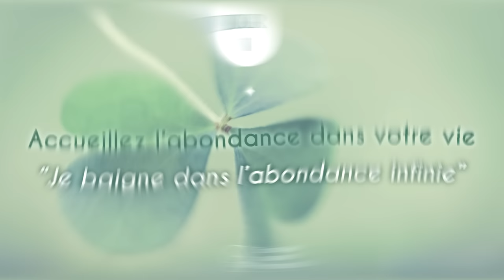Commencez le chemin vers l'Abondance avec cette méditation puissante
Des pubs peuvent apparaître sur cette vidéo et j'en suis désolée. Malgré une attention particulière pour utiliser une musique libre de droit, YouTube a trouvé un ayant droit et a pris le contrôle de la monétisation.

Autrement si vous participez au défi gratuit 15 Jours Pour Manifester l'Abondance, vous retrouverez cette méditation le premier jour du programme sans aucune pub ! Le lien est dans la description 😊

Pour faire gratuitement toutes les méditations du nouveau programme 15 Jours Pour Manifester l'Abondance, inscrivez-vous ici :

Le défi démarre le 10 Avril !

On continue le voyage ensemble ?

✨ Reçois 5 jours de conseils et exercices gratuits pour trouver et réaliser ta mission de vie

(Aussi disponibles dans les librairies et points de vente habituels !)

"Trouvez et réalisez votre mission de vie"

"Changez de vibration, changez de vie"

"Le petit Oracle de la Mission de vie"

"L'Oracle à Haute Vibration"

🌙  QUI SUIS-JE ?

Je suis Jenna Blossoms et je partage sur les thèmes du développement personnel et spirituel. 😊

Mon intention est d’accompagner les personnes à reconnecter avec leur lumière intérieure, à trouver et réaliser leur mission de vie, à augmenter leur vibration et à manifester leur vie de cœur.

Passionnée par le développement personnel et la spiritualité depuis des années, ce n'est qu'après des études de communication et de science politique que je réalise que le chemin que j'emprunte n’est pas aligné avec qui je suis vraiment. Je me sens appelée à faire autre chose. A faire briller mon moi authentique.

Je décide alors de prendre une autre voie. Je vis un nouvel éveil spirituel, je me reconnecte avec ma mission de vie, mon intuition et mes capacités de réception. Tout se met en place et je me sens à ma place, sur mon chemin de vie, encouragée par les messages de l'Univers que je reçois au quotidien.

Aujourd'hui j'accompagne des milliers d'âmes à faire briller leur lumière et à enfin oser s'écouter, à reprendre leur véritable place sur cette Terre, à travers des ateliers en ligne, formations, des outils audio, des livres, des conférences et des événements dans toute la francophonie.😊